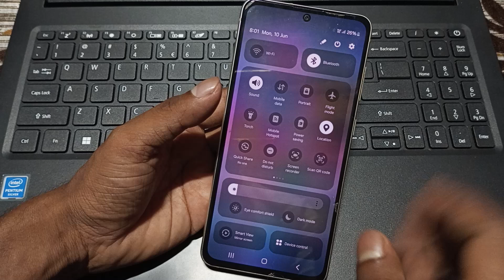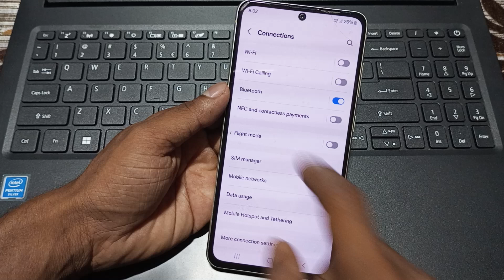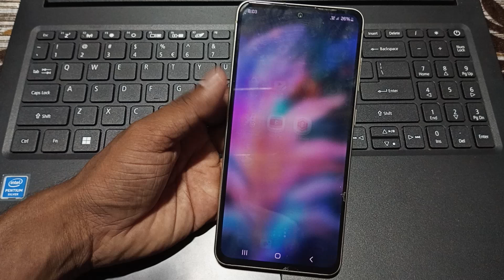Samsung F55 5g Bluetooth kaise connect kare, how to connect Bluetooth in Samsung, how to pair blueto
Samsung F55 5g Bluetooth kaise connect kare, how to connect Bluetooth in Samsung, how to pair Bluetooth in Samsung, Bluetooth setting in Samsung